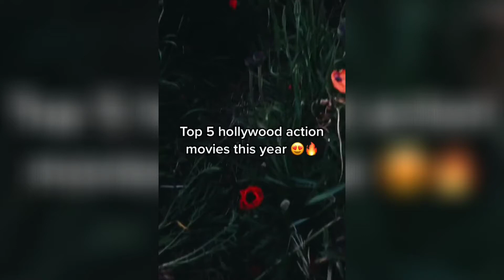Top five Hollywood Action Movies 2022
DARK SECRET 🎥🎥 Best Action Movies 2022 🎥🎥 Latest Hollywood Action Movies
Top 10 Best Action Movies of 2022 So Far
Top 10 New Hollywood Movies On Netflix, Amazon Prime, Hulu | Best Hollywood Movies 2022 | New Movies#besthollywoodmovies2022
Top 10 New Hollywood Movies On Netflix, Amazon Prime | Best Hollywood Movies 2022
Top 5 Best NETFLIX MOVIES Of JULY 2022 | NEW MOVIES Released In JULY 2022
Top 10 Best Action Movies On Netflix, Amazon Prime, HBO Max | Best Hollywood Action Movies 2022
Top 10 Best Action Movies Of 2022 So Far | New Hollywood Action Movies Released in 2022 | New MoviesHeropanti 2 (4K ULTRA HD) Action Hindi Full Movie | Tiger Shroff, Nawazuddin Siddiqui, Tara Sutaria
Top 7 Best HOLLYWOOD MOVIES Of 2022 So Far | New Released Hollywood Films In 2022TOP 9 Upcoming Hollywood Movies In 2022 With Release Date | Moviesbolt
Top 10 Best Action Movies On Netflix | Best Hollywood Action Movies To Watch In 2022 | Top 10 Movies
Top 10 Best Hollywood Magical Adventure Movies Available On YouTube | Best Magical Movies
Top 10 Best Fantasy Movies To Watch In 2022 | Hollywood Best Fantasy Adventure Movies 2022
Top 10 New Hollywood Movies Released in 2022 | Best Hollywood Movies 2022 So Far | New Movies 2022
Top 5 New Movies Released in March 2022 | Best Hollywood Movies 2022 | New Movies 2022
Top 12 Best Hollywood Action Adventure & Fantasy Movies on YouTube in Hindi | Ep 8